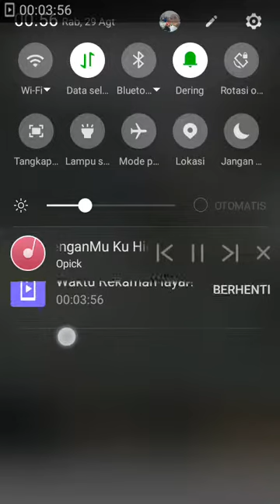Jamaah Asy Syahadatain Abah Irfan di Masjid Al Hikmah Semarang Barat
youtubers tahap belajar..